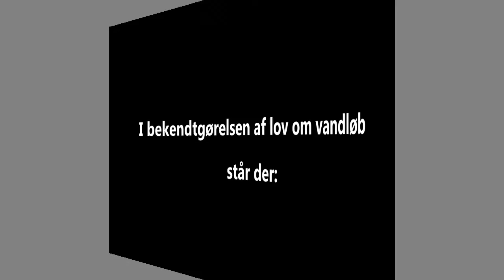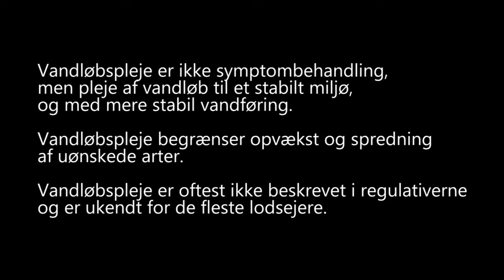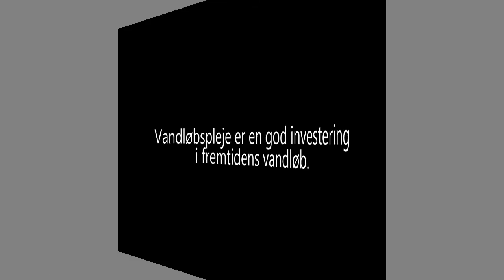Vandløbspleje med Bakkebjerg Naturpleje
I filmen ses et enkelt element af vandløbspleje.
Vandløbspleje er et alternativ til traditionel grødeskæring.
Vandløbspleje tilsigter at overholde formålsparagraffen i "Bekendtgørelse af lov om vandløb" i modsætning til traditionel grødeskæring.
Filmen tilstræber, at vække politikere, administrativt ansatte og udøvende åmænd til nytænkning.
Siden bekendtgørelsens ikrafttræden er der ofret milliardbeløb på restaureringsprojekter med genslyngninger af vandløb m.v. men næppe 10.000 kr. til forskning i, hvorledes den udøvende åmand opretholder god og stabil pleje af bekendtgørelsens formålsparagraf i felten.
Mit håb er, at der vil skabes mere fokus på vandløbspleje til glæde for både livet i åerne og lodsejerne.